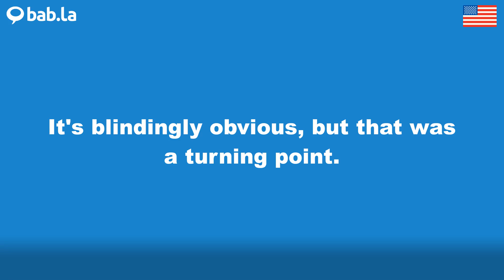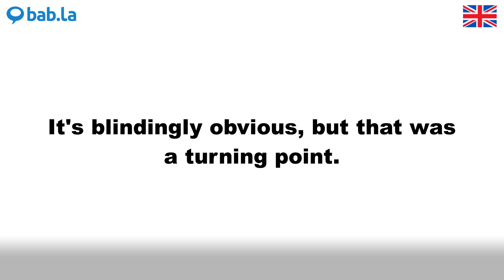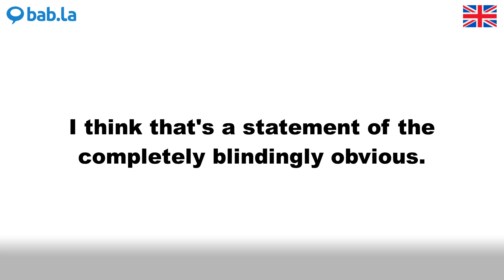BLINDINGLY pronunciation | Improve your language with bab.la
Improve your spoken English by listening to BLINDINGLY pronounced by different speakers – and in example sentences too. Learn and love languages with bab.la.